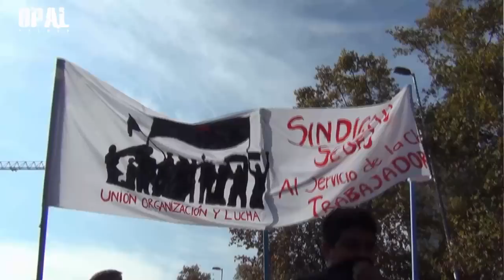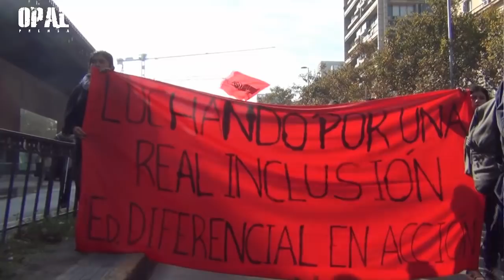Chile: Así fue la marcha contra la última CuentaPública de Michelle Bachelet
Esto no saldrá en monopolizados medios chilenos. Comparte

Este 1 de junio se realizó la última Cuenta Pública presidencial de Michelle Bachelet y en las calles se volvió a vivir una fuerte represión por parte de la militarizada Policía chilena.

Ante el llamado a Paro Nacional con marcha y movilizaciones diversas organizaciones sociales, estudiantiles y trabajadores se hicieron presentes desde tempranas horas en diversos puntos del país y en especial en Valparaíso y Santiago quienes salieron a las calles a marchar para manifestar su decepción ante las promesas incumplidas el día de la última cuenta pública de Michelle Bachelet.

Los manifestantes expresaron que este gobierno mantuvo su tendencia neoliberal dejando de lado las demandas del pueblo en temas de Salud, Educación, Vivienda y DDHH. Realizando sólo un maquillaje a un sistema económico que favorece a los grandes empresarios y que además se caracterizó por graves casos de corrupción.

La respuesta del Gobierno neoliberal fue la de siempre contra la protesta social. Un amplio despliegue represivo para así impedir el avance de los miles de manifestantes por la principal arteria de Santiago.

La manifestación fue fuertemente reprimida con carros lanza aguas, gases químicos, zorrillos y piquetes de Carabineros.